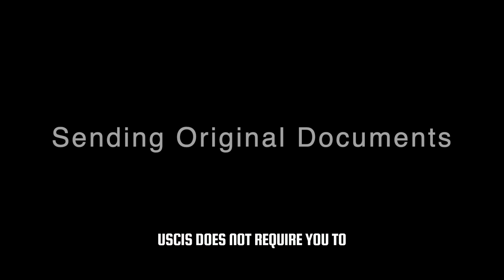Top 5 Mistakes to Avoid When Filing Form I-130